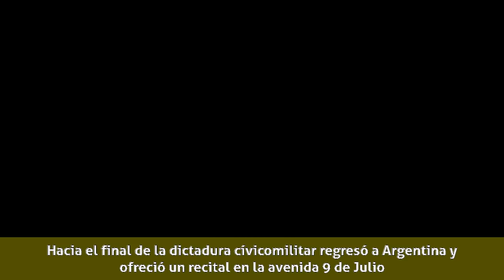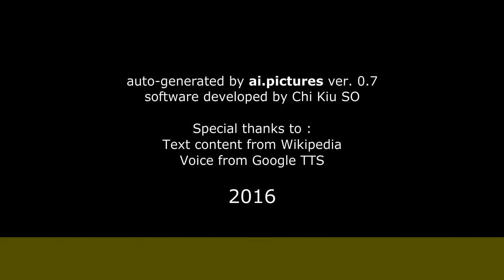Jairo (cantante) - Biografía